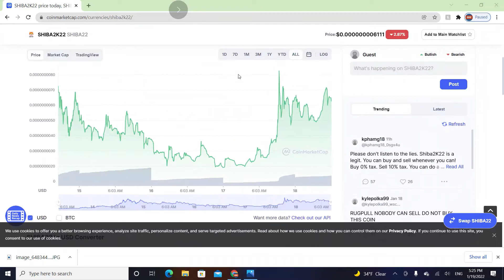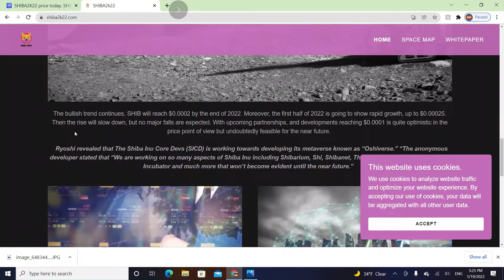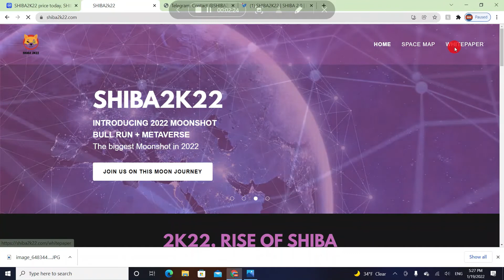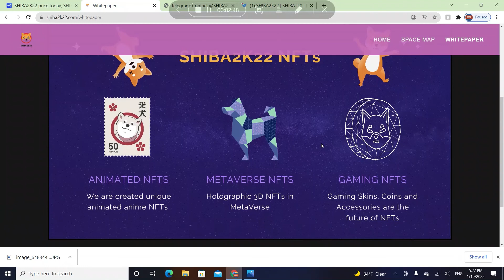Shiba2k22 $SHIBA22 Coin Analysis! (100X?)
Hello guys! this is my video and In this video I am talking about Shiba 2k22 coin.

in this video you will see how you should use trends ( it was a little information and in another video I will create full video ) , If you want to your favorite crypto video please comment below and let's talk about it

DatoCryptoTV